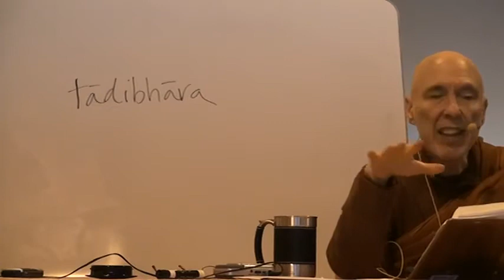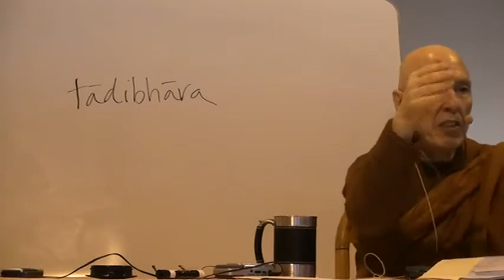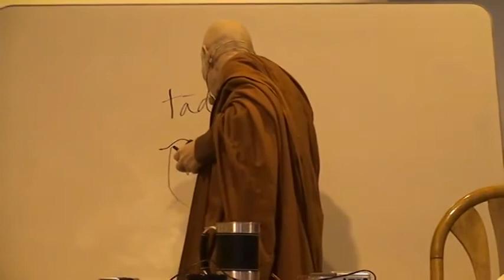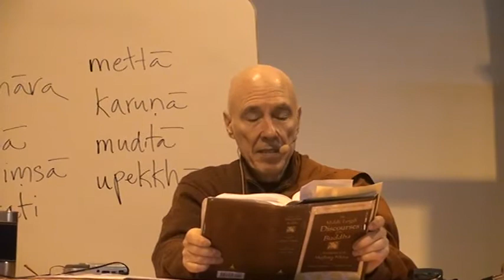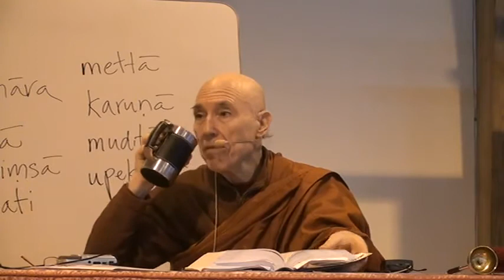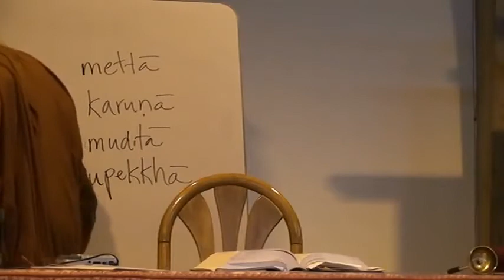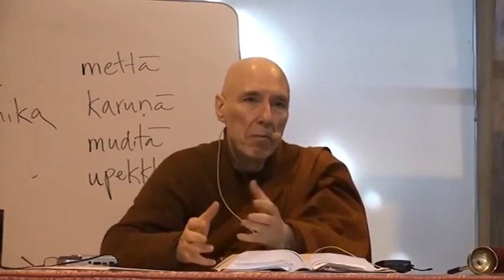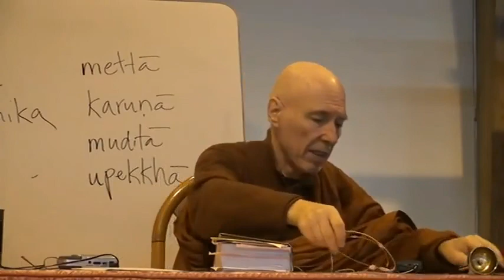Majjhima Nikāya (MN 062: Part 2 of 3, Dec-10-2011) Bhikkhu Bodhi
"The Majjhima Nikāya, the Middle Length Discourses"
Chapter 62: Maharahulovada Sutta: the Greater Discourse of Advice to Rahula
The Buddha teaches Rahula the meditation on the elements, on mindfulness of breathing, and other topics.